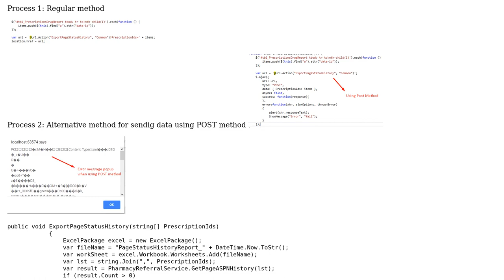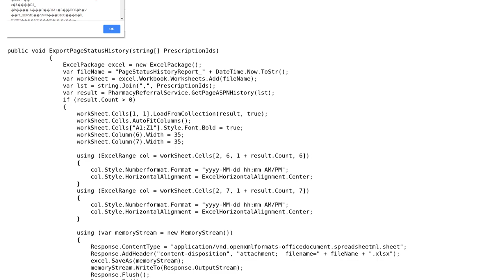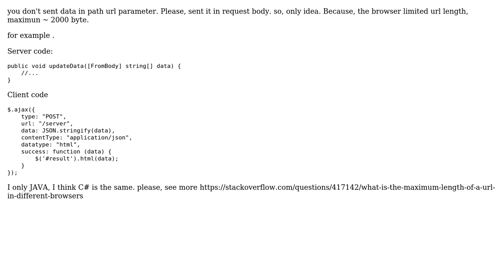Sending large data as querystring, getting error "HTTP Error 414. The request URL is too long"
With thanks & praise to God, and with thanks to the many people who have made this project possible! | Content (except music & images) licensed under CC BY-SA | Music | Images & others | With thanks to user VuNT user Samyukta R. and the Stack Exchange Network Trademarks are property of their respective owners. You are responsible for your own actions.